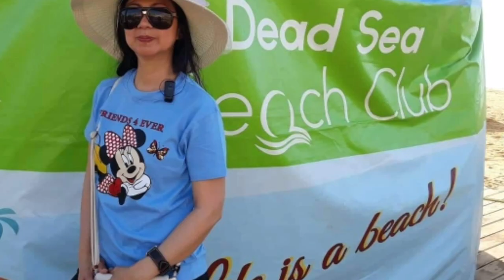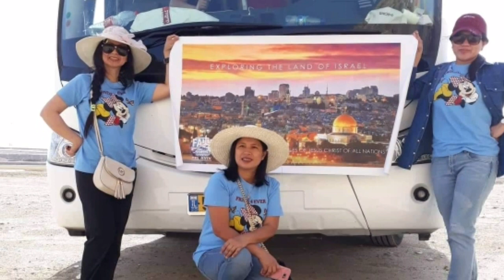DEAD SEA ,ISRAEL THE LOWEST PLACE ON EARTH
The Sea is called "dead" because its high salinity prevents macroscopic aquatic organism, such as fish and aquatic plants, from living in it, though minuscule quantities of bacteria and microbial fungi are present. The Dead Sea is one of the saltiest bodies of water on Earth, with almost 20 times more salt than ordinary seawater. thank you for supporting my channel..pls do share share and subscribe! Godbless us...